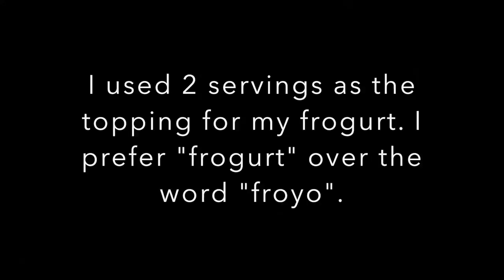The Wonderbutt Series Ep 1 | Building a Bigger Booty + Protein Cookie Dough Recipe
There will be many more glute, hamstring, thigh, leg and overall booty building exercises and workouts coming your way + a lot more!

Blackstreet "No Diggity" (Bondax Remix) edited by Mandy Nicole